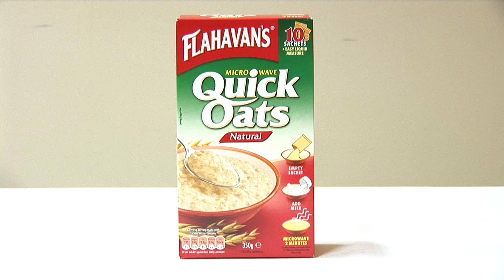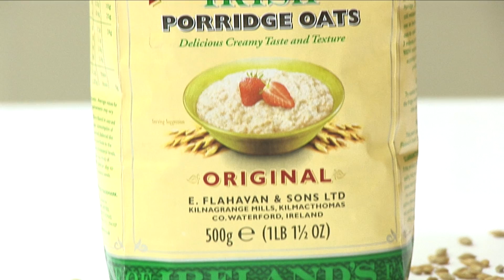Bord Bia Food & Drink Industry Awards 2011 - Shortlisted Company Flahavan's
This year we are delighted to have Rabobank joining us as sponsor of the Bord Bia Food and Drink Industry Awards, as well as working closely with The Irish Times and FDII (Food and Drink Industry Ireland).

Flahavan's is one of the Shortlisted Companies.

The category winners will be be announced at the Brand Forum End of Year Dinner on Tuesday, 22 November at Trinity College Dublin.

Judging Panel:

Our independent judging panel will be chaired by John Fanning, Chairman of Bord Bia's Brand Forum. The panel are as follows:

Gilles Boumeester, Global Head of Food and Agri Business Coverage, Rabobank International
Gordon Campbell, Managing Director, Spar International
Matt Dempsey, Editor, Irish Farmers' Journal
Tim Mobsby, Retired European Area President, Kellogg Company
Bartley O'Connor, Head of Sustainability, PWC
Senator Feargal Quinn
Margot Slattery, Divisional Director, Sodexo Ireland
Fran Walton, Director, The Futures Company

The award categories are:

The Sustainability Award
The Domestic Success Award
The Export Award
The Innovation Award
The Entrepreneurial Award
The Excellence in Branding Award